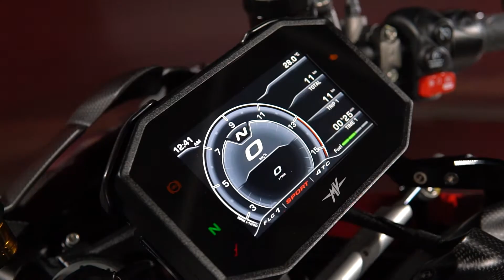MV Agusta Brutale 1000 Nürburgring edition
We were lucky enough to have received one of these and it sold faster than the highest laptimes at the Nürburgring track.